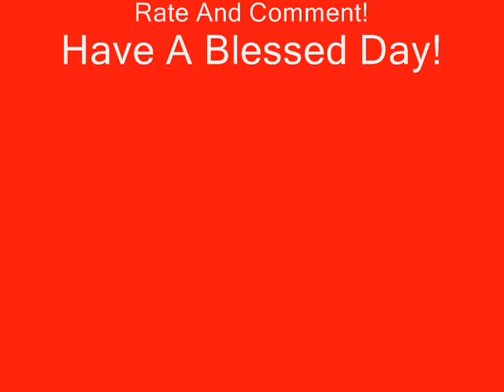Fiona Apple-Criminal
Fiona Apple-Criminal  video.
For All Her Fans To Enjoy!

Here's the lyrics:

I've been a bad, bad girl
I've been careless with a delicate man
And it's a sad, sad world
When a girl will break a boy just because she can

Don't you tell me to deny it
I've done wrong and I want to suffer for my sins
I've come to you 'cause I need guidance to be true
And I just don't know where I can begin

What I need is a good defense
'Cause I'm feeling like a criminal
And I need to be redeemed
To the one I've sinned against
Because he's all I ever knew of love

Heaven help me for the way I am
Save me from these evil deeds before I get them done
I know tomorrow brings the consequence at hand
But I keep living this day like the next will never come

Oh help me but don't tell me to deny it
I've got to cleanse myself of all these lies 'till I'm good enough for him
I've got a lot to lose and I'm bettin' high so I'm begging you
Before it ends just tell me where to begin

Let me know the way
Before there's hell to pay
Give me room to lay the law and let me go
I've got to make a play
To make my lover stay
So what would an angel say, the devil wants to know

Cause I'm feelin' like a criminal

Because he's all I ever knew of looooooooooooooooooooooooooove
Yeah yeah yeah uhh uhh uhhhhhh...

Hey hey hey haaayyyyyyyyyyyyy yeahhhhhhh yeahhhhhhhhhh hiyee ehhh...